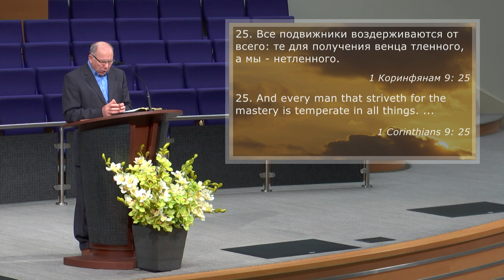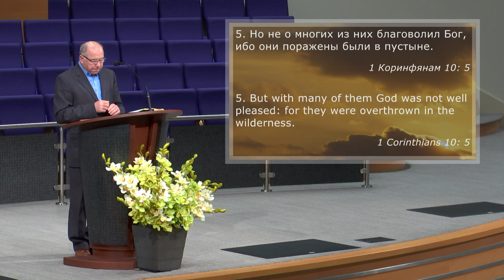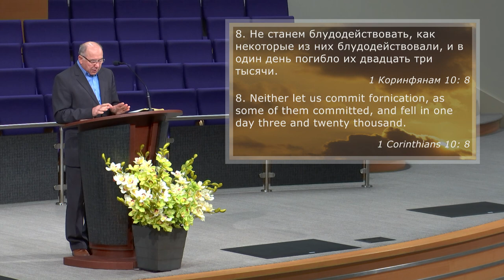Направляй свій зір до Христа | Mykola Kravchuk